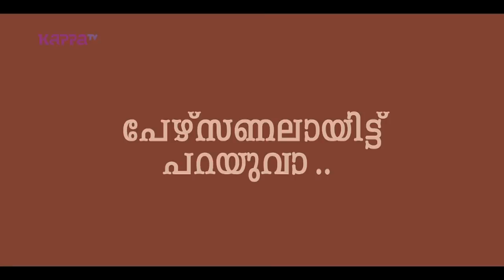Aadhi - Jeethu Joseph - I Personally - Kappa TV